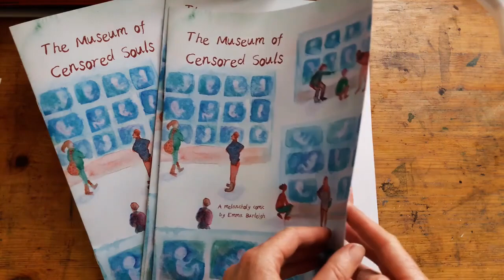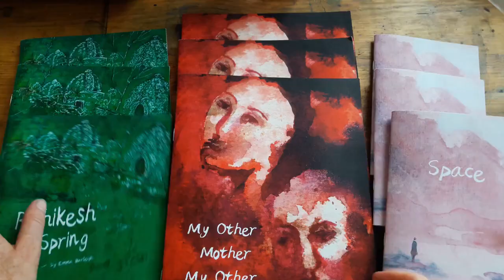DrawAble: Let Me Inspire You by Emma Burleigh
Be inspired by the artists who have made short films about their practice as part of the DrawAble project.
These videos can be used to introduce artists and ideas to children before moving on to activities.